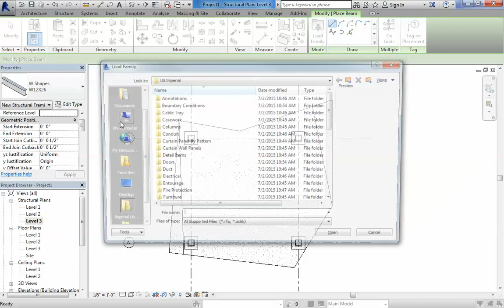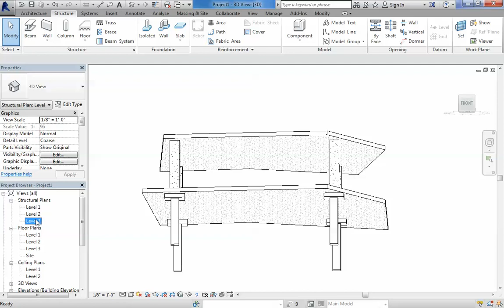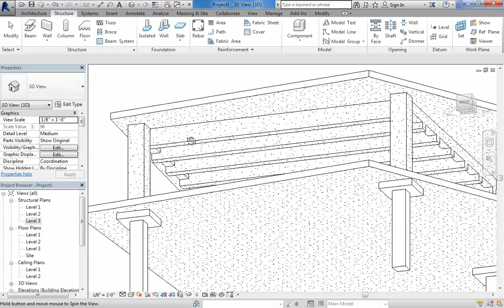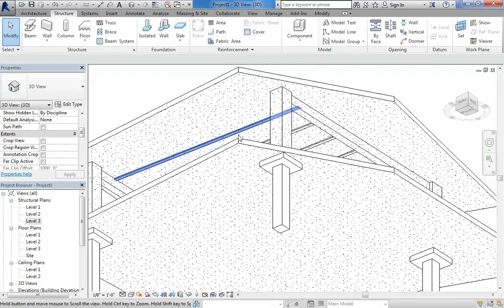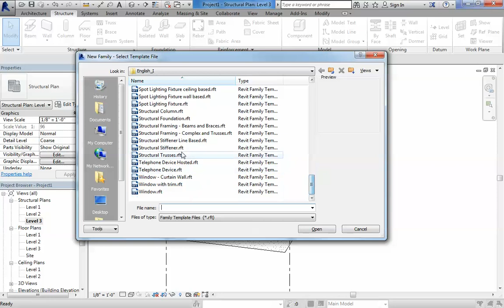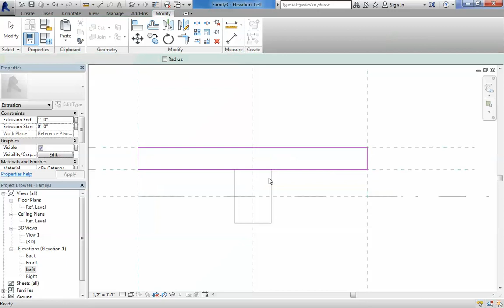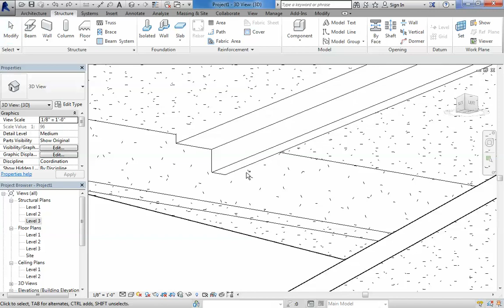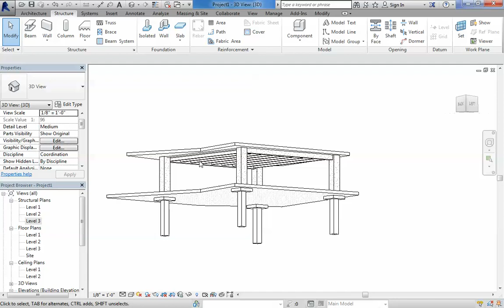FALL2430 / Class 10 STRUCTURE 04 (10 13 2015)